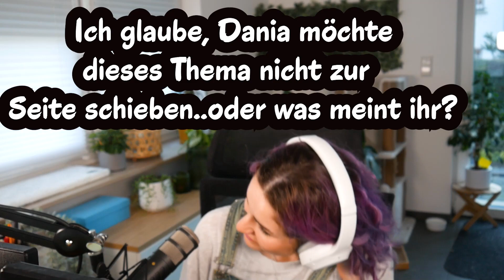WIR HABEN BESCHLOSSEN UNS FÜR 1 VIDEO NICHT ZU STREITEN!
Obwohl wir immer noch einen kleinen Streit wegen unserer Pets haben, haben wir heute beschlossen mal ganz normal miteinander zu reden. Denn heute geht es um die Updates bei Adopt Me, die das Spiel gerettet haben.